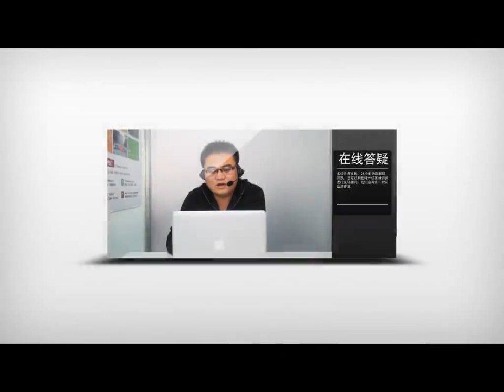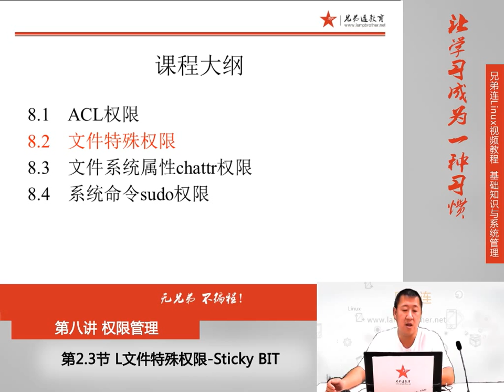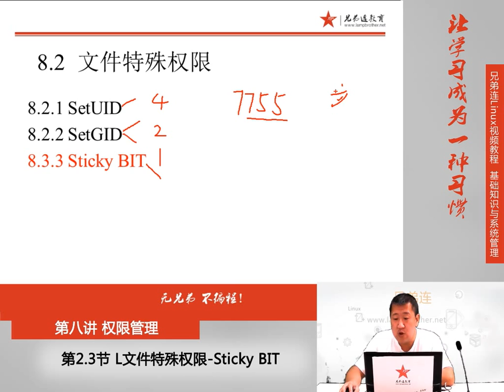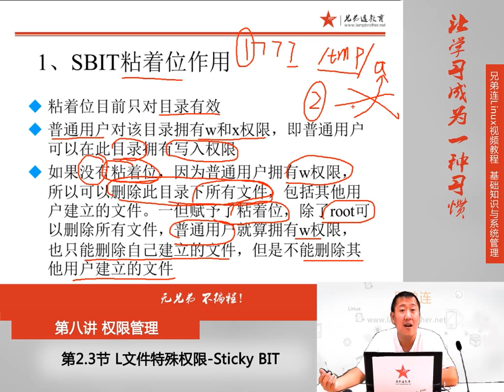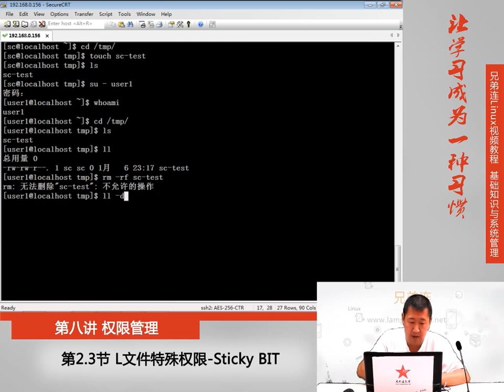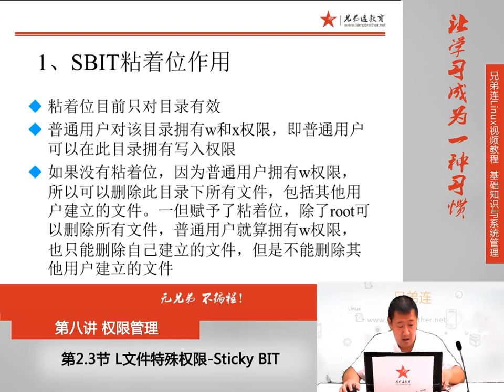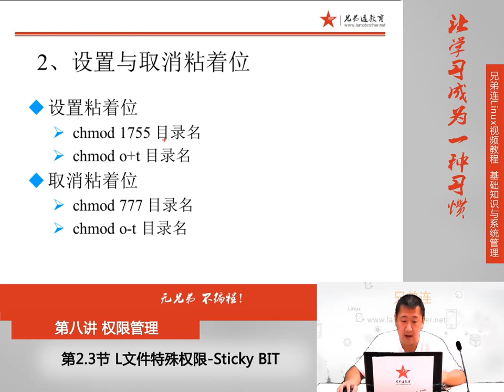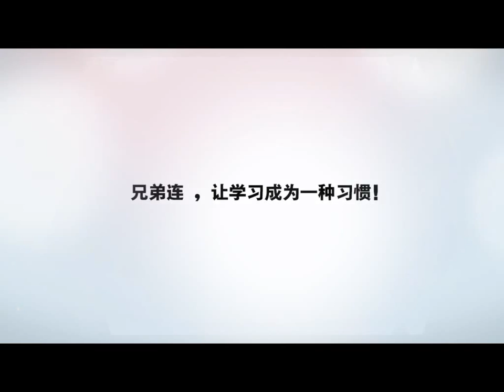8 2 3 权限管理 文件特殊权限 Sticky BIT